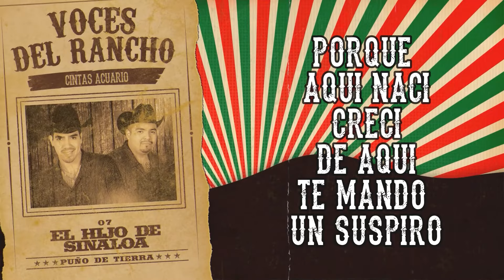Voces Del Rancho - El Hijo de Sinaloa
El Dueto Las Voces del Rancho lo conforman Edgar Rodríguez de Guadalajara, Jalisco y Mariano Fernández de Los Mochis, Sinaloa. Ambos criados en Bell, California. Producidos por Don Pedro Rivera en Cintas Acuario impusieron un estilo único en la forma de interpretar corridos ganándose la aceptación del público.
El Disco “Puño De Tierra” consta de canciones y corridos clásicos ahora con banda sinaloense.